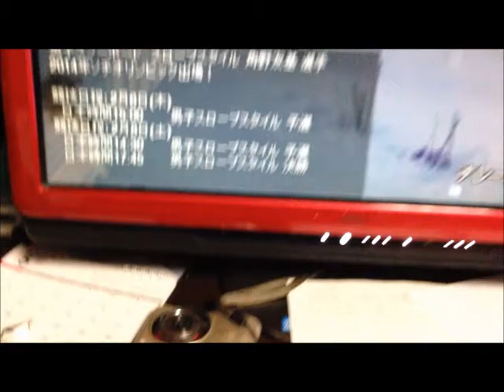マイ ムービー 雪になりました